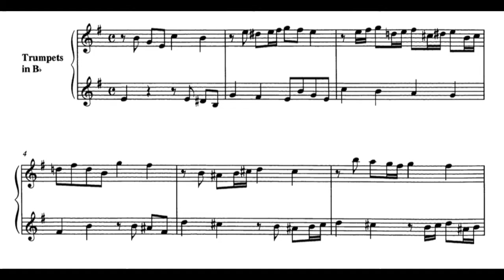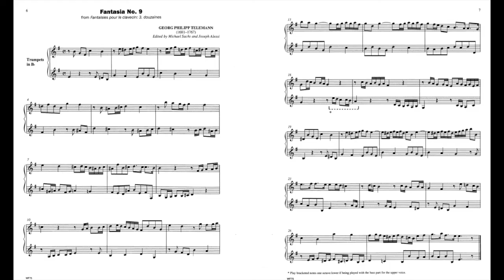Fantasia No. 9, Trumpet Duet by Telemann - Brooks Holmes, Trumpet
From - "14 DUETS FOR TRUMPET"
Compiled & Edited by Michael Sachs & Joseph AlessI
Brooks Holmes, Trumpet

• Resource for developing trumpeters
• Professional Development ~ Learn music & video editing software
• Enhance the daily practice routine (Sight Reading & Endurance)

•GarageBand 10.3.2
• iMovie 10.1